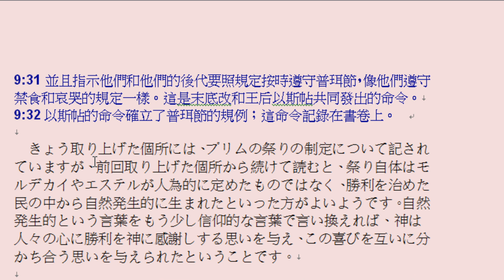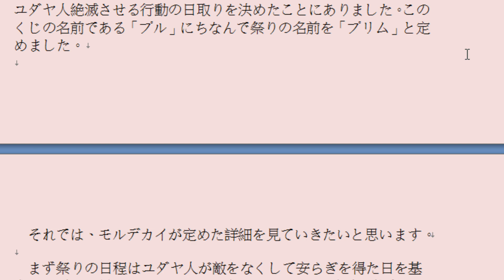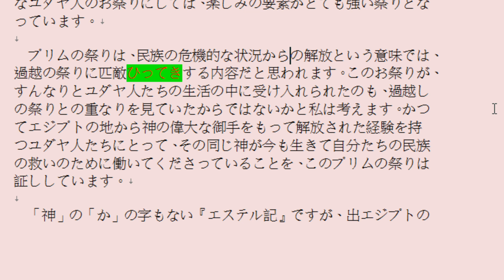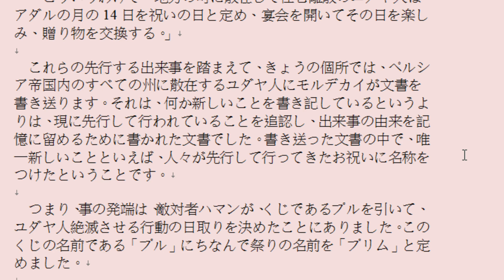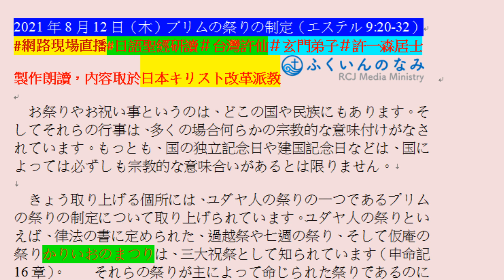2021年8月12日（木）プリムの祭りの制定（エステル9:20-32）網路現場直播 日語聖經研讀 台灣許仙 玄門弟子 許一森居士製作朗讀，內容取於日本キリスト改革派教